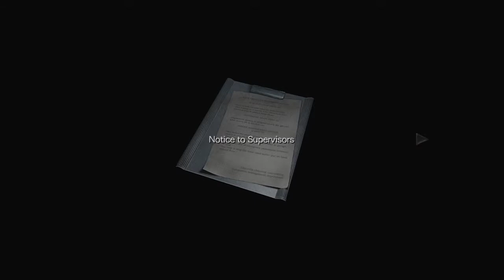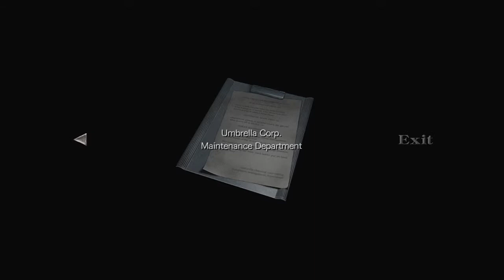Resident evil 0 (Xbox one edition) part 2 (Radscorpion!)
I just can't get away from theses things!

but seriously boss battle time!